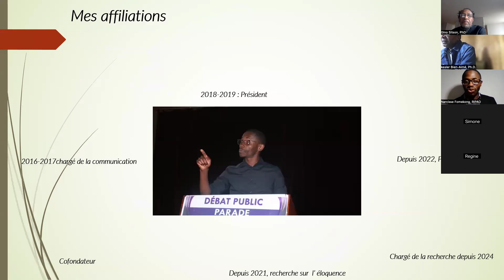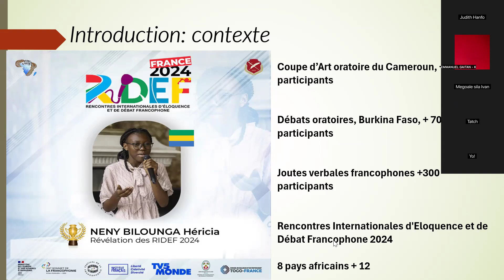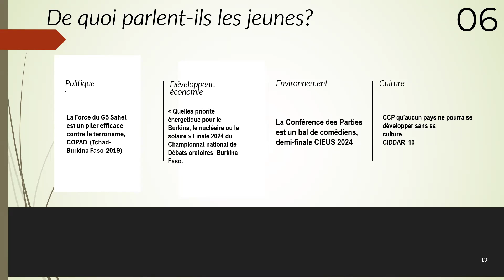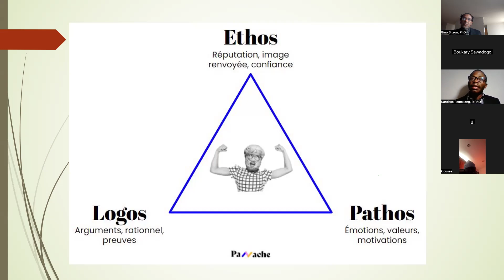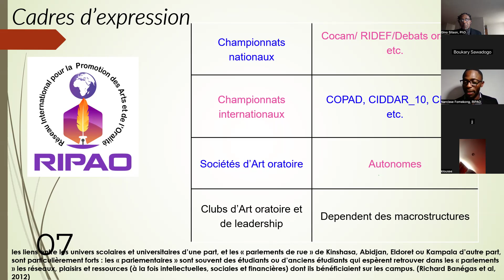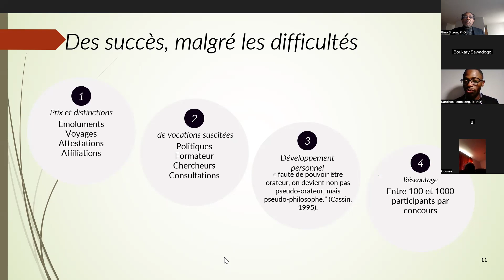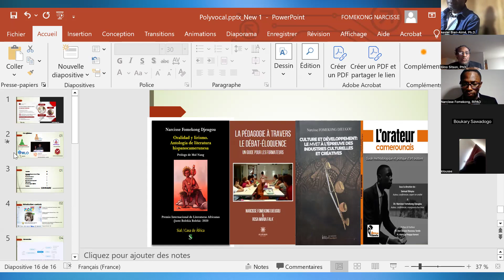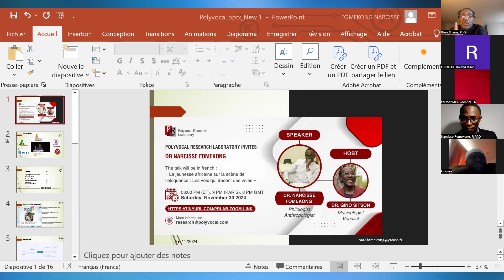Polyvocal Research Lab invites Dr Narcisse Fomekong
Thème « La jeunesse africaine sur la scène de l’éloquence : les voix qui tracent des voies »
 par Dr Narcisse Fomekong Djeugou
Résumé
Dans un contexte où les mouvements illocutoires ont le vent en poupe, cette conférence explore le rôle de la jeunesse africaine dans le paysage de l'éloquence contemporaine, en mettant en exergue comment les jeunes orateurs influencent la société et façonnent des avenirs. À travers le prisme du Trilogue argumentatif, élaboré par Christian Plantin en 1996, nous examinerons les dynamiques de communication qui émergent lorsque les jeunes s'expriment sur des questions sociales, politiques et économiques.
Le Trilogue argumentatif, qui met en lumière la confrontation de trois perspectives-celle de l'orateur, celle de l'auditoire et celle du sujet traité- permettra de démontrer que, en tant qu'acteurs clés, les jeunes oscillent entre leurs expériences personnelles, les attentes sociétales et les enjeux globaux. Les jeunes africains, agents de changement, utilisent l'éloquence pour aborder des sujets divers : la justice sociale, l'environnement, l'éducation, la politique, etc.
Cette approche permettra d'illustrer comment la prise de parole publique devient un vecteur d'émancipation et de mobilisation. Nous discuterons également des défis auxquels les jeunes font face, notamment la non délivrance des visas, les stéréotypes et le manque d'opportunités, tout en mettant en relief des exemples inspirants de jeunes orateurs qui, par leur éloquence, réussissent à tracer leurs voies.

Topic “African youth on the art of speech scene: voices that blaze ways”
Summary
In the context in which public speaking movements have the wind in their sails, this conference explores the role of African youth in the landscape of contemporary eloquence, highlighting how young speakers are influencing society and shaping the future. Through the prism of the “Trilogue argumentatif”, developed by Christian Plantin in 1996, we will examine the communication dynamics which emerge when young people speak out on social, political and economic issues.
The “Trilogue argumentatif”, which highlights the confrontation of three perspectives - that of the speaker, the audience, and the subject- will demonstrate that, as key players, young people oscillate between their personal experiences, societal expectations and global issues. As agents of change, young Africans use eloquence to address a wide range of issues.
This approach will illustrate how public speaking has become a vehicle for emancipation and mobilization. We will also discuss the challenges faced by young people, including the non-issuance of visas, stereotypes and lack of opportunities, while highlighting inspiring examples of young speakers who, through their eloquence, are successfully trailblazing/ creating their own paths.

Brève bibliographie
Narcisse Fomekong Djeugou (PhD) est un enseignant-chercheur spécialisé en littératures, cultures et oralité, qualifié Maître de Conférences en littérature comparée par le Conseil national des Universités en France depuis janvier 2024. En 2022, il a été élu au poste de président du Réseau international pour la Promotion des Arts et de l’Oralité. Par ailleurs, il est formateur en Art oratoire et auteur ou co-auteur de plusieurs ouvrages, dont La pédagogie par le débat, un guide pour les formateurs, (2023), Culture et Développement : le Mvet à l'épreuve des industries culturelles et créatives (2022), et Oralidad y lirismo: Antología de literatura hispanocamerunesa (2021).

Narcisse Fomekong Djeugou (PhD) is a lecturer who specializes in literature, culture and orality and has been qualified as Maître de Conférences in comparative literature by the Conseil National des Universités in France since January 2024. In 2022, he was elected President of the International Network for the Promotion of the Arts and Orality. He is also a public speaking trainer and the author/ co-author of several books, including La pédagogie par le débat, un guide pour les formateurs (2023), Culture et Développement: le Mvet à l'épreuve des industries culturelles et créatives (2022), and Oralidad y lirismo: Antología de literatura hispanocamerunesa (2021).

Host: Gino Sitson, PhD